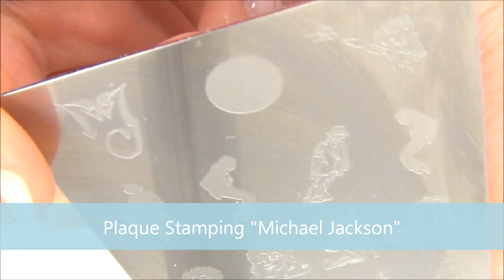Nail Art Michael Jackson Plaque stamping DELANEY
! MERCI DE DEROULER LA BARRE D'INFOS !

PARTAGEZ SI VOUS AIMEZ MES VIDEOS